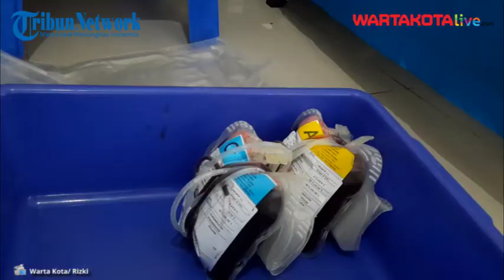PMI Kota Tangsel Kewalahan Hadapi Antrean Pendonoran Plasma Konvalesen dari Para Penyintas Covid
Kepala Unit Donor Darah Palang Merah Indonesia Kota Tangerang Selatan (PMI Kota Tangsel), Suhara Manullang sebut permintaan plasma konvalesn menurun di wilayah Provinsi Banten.

Menurunnya permintaan dibarengi dengan tren penurunan kasus gejala berat infeksi covid-19 di wilayah Provinsi Banten dalam beberapa pekan terakhir.

Namun, kata Suhara, peningkatan permintaan khusus plasma konvalesen justru dialami wilayah Jawa Timur.